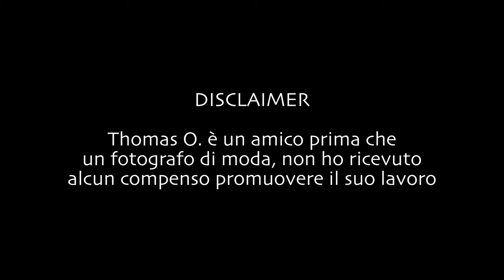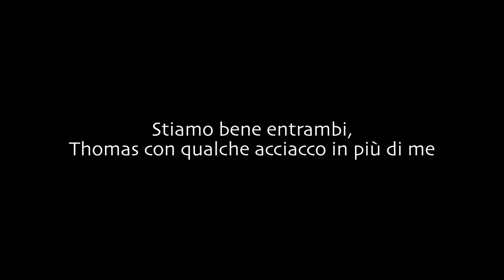S1E05 - MISURINA E LA MOTO DEL FILM "TOP GUN" - Moto Guzzi V7 III - UHD 4K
Oggi vi porto nei monti veneti da Longarone al Lago di Misurina con il fotografo di moda Thomas-O e la sua GPZ 900 R, la famosa moto guidata da Tom Cruise nel film Top Gun (che all'epoca non era in UHD 4K).

MOTO
- Cagiva Raptor 1000, 2001 AKA "Zingara"
- Moto Guzzi V7 III, 2017 AKA "Frullina"

EQUIPAGGIAMENTO
- Casco SHOEI Ex-Zero
- Giacca Dainese Blackjack
- Guanti Dainese Blackjack
- GoPro 7
- iPhone 6S 64Gb

EQUIPMENT
- Helmet SHOEI Ex-Zero
- Jacket Dainese Blackjack
- Gloves Dainese Blackjack
- GoPro 7
- iPhone 6S 64Gb